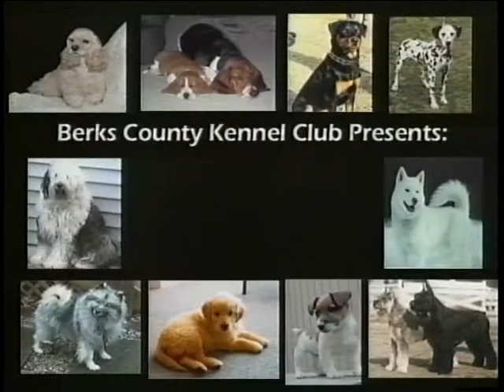Shiba Inu breed and Shar Pei breed are featured. 4-4-17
Pat Mock's guests are Shiba Inu breed owner Sharon Roble, and Shar Pei breed owner Darin Cox on this episode of All About Dogs.